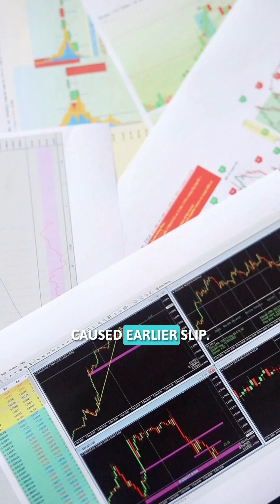NASA Returns to the Moon After 50 LONG Years! | Deep Matters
Get ready for a historic moment! After 50 long years, NASA is finally returning to the Moon! In this video, we'll take you on a thrilling journey as we explore the latest mission to the lunar surface. From the Apollo era to the present day, we'll delve into the challenges, triumphs, and discoveries that have shaped our understanding of the Moon. Join us as we celebrate this monumental achievement and look to the future of space exploration!